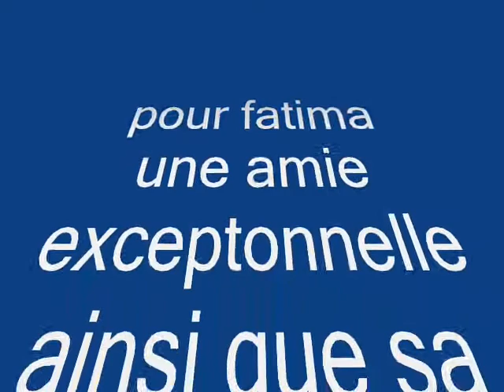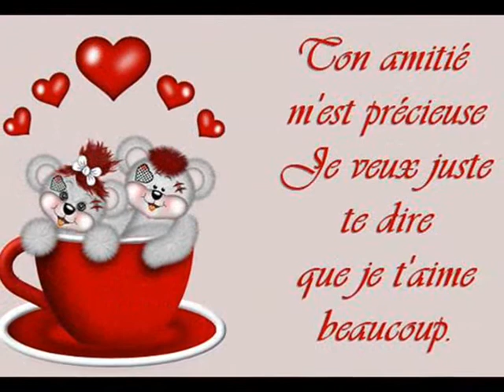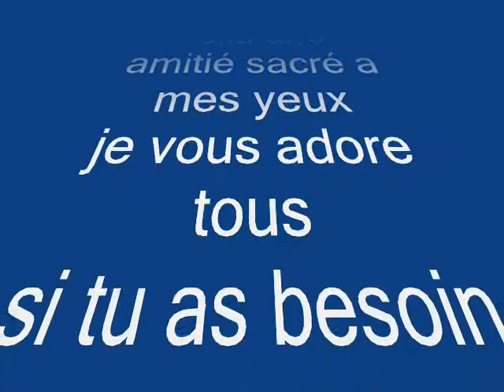une belle amitié